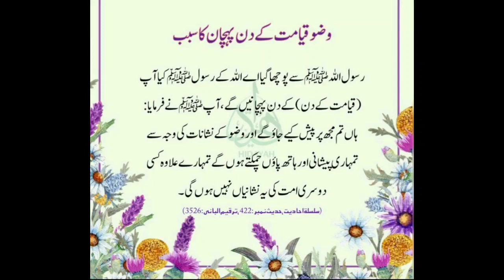Bihari fish curry easy and tasty recipe.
umoor e khanadaari
Indian Bihari recipe